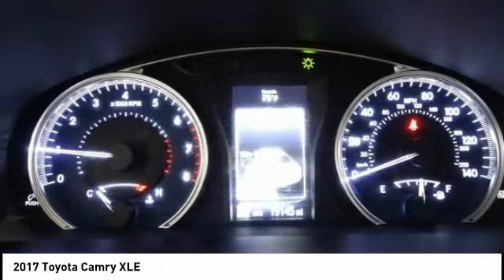2017 Toyota Camry Cedar Falls IA TC28469A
2017 Toyota Camry XLE